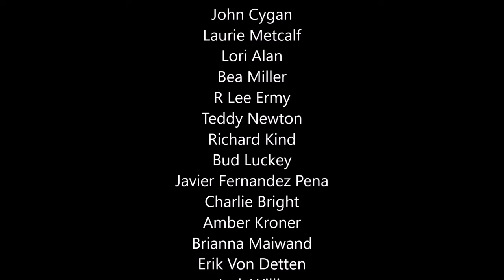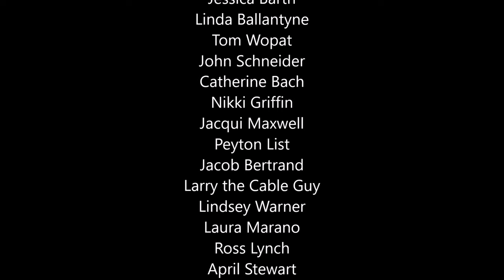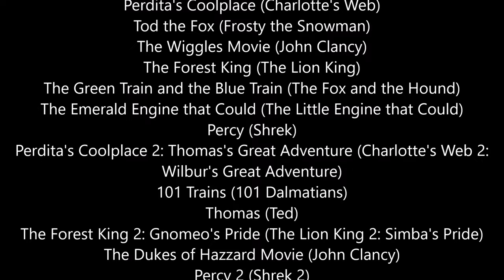Toy Story 3 (John Clancy) Part 22 - Ending Credts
I hope you all enjoyed this parody of Toy Story 3 I did, and guys I’ve already said to you I’m not doing Toy Story 4 (John Clancy), because I'm doing other parodies instead of it and don’t be upset that I’m not doing the 4th movie, I’m sure other people who do parodies will do a Toy Story 4 parody so you all can see theirs, but I will do Lightning McQueen Star of Radiator Springs: The Adventure Begins (Buzz Lightyear Star of Star Command: The Adventure Begins), McQueen (Lightyear), Toy Story of Terror (John Clancy and Toy Story that Time Forgot (John Clancy) one day. In the meantime, let's look forward to Bonnie and Pikachu (Lilo and Stitch) where Bonnie, Clemont, Emma, Zuri, Ravi and Luke are 6 kids with no parents and they adopt an Electric Mouse Pokemon and called him Pikachu, he was just an experiment from outer space, Percy, Gordon, Thomas, Edward, James, Henry and Toby were told by Mrs Puff and Megatron to go after him, Bonnie soon develops friendship with Pikachu, Aloha and Mahalo (Their both Hawaiian words).

Side Note: Don’t comment and ask me to to do Toy Story 4 (John Clancy) because you’ll asking me to do it is just getting annoying, so don’t ask me please or else I’m just gonna delete your comment and block you.

Cast:
Thomas the Tank Engine as Woody (both main characters, smart, kind, honest and stubborn at times)
Lightning McQueen as Buzz Lightyear (both also main characters and both have Lightyear labelled on them)
Sally Carerra as Jessie (both tomboyish and girlfriends to Lightning and Buzz)
Pikachu as Mr. Potato Head (both vain and grumpy sometimes)
Buneary as Mrs. Potato Head (both married to Pikachu and Mr. Potato-head)
Patrick Star as Hamm (both pink and fat)
Spongebob Squarepants as Himself (an extra for Hamm)
Percy the Small Engine as Rex (both green, clumsy and have high voices)
Ted (along with John Bennett and Lori Collins) as Slinky
Toby the Tram Engine as Bullseye
Skarloey, Sir Handel and Duncan as 3 eyed Aliens
Principal Skinner as Sarge
Springfield School Kids as Sarge's Soldiers
Kyle Broflovski as Young Andy Davis
Ike Broflovski as Baby Molly Davis
Sheila Broflovski as Mrs. Davis
Dug as Buster
Drew as Teenager Andy Davis
Shelly Marsh as 12 Year old Molly Davis
King Koopa as Lotso
Ally Dawson as Barbie
Austin Moon as Ken
Billy the Orange Engine as Big Baby
Cacnea as Twitch
Starscream (LA) as Chunk
Spencer the Silver Engine as Sparks
Stormella as Stretch
Bonnie as Bonnie Anderson
Henry the Green Engine as Chuckles
Nick Wilde as Mr. Pricklepants
Gordon the Big Engine as Buttercup
Emily the Emerald Engine as Trixie (both girlfriends to Percy and Rex)
Nicki Moore as Dolly
Squirtle, Bulbasaur and Charmander as Peas in a pod
Mr. Mackey as Book Worm
King Louie as Monkey
Baloo as Bear
Edward, James, Duck, Donald, Douglas and Oliver as Themselves (Bonnie's Toys)